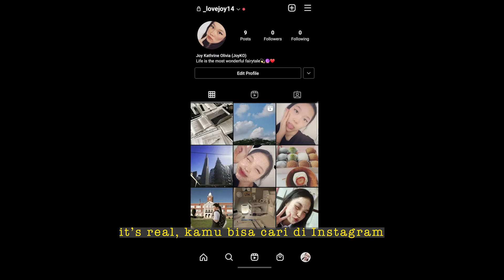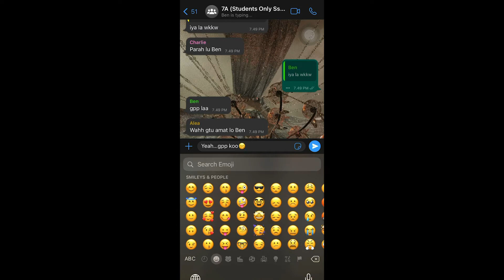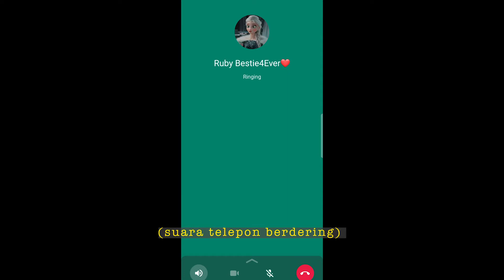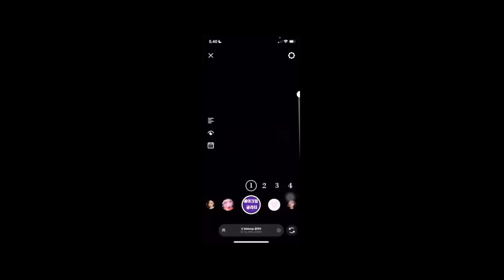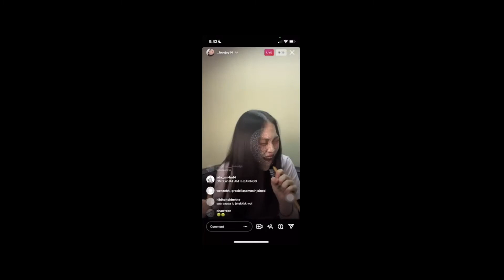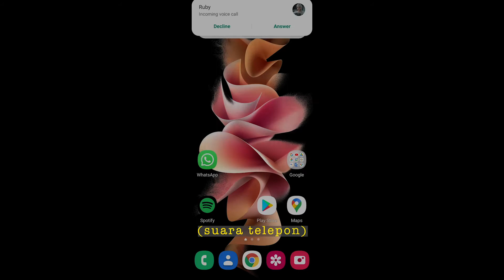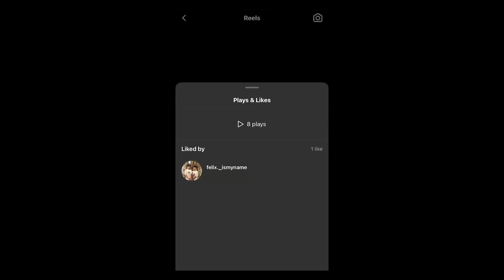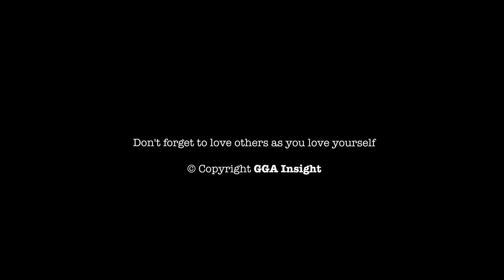FILTER (DRAMA VIRTUAL 2021)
She is just an ordinary girl until "filter" exposes some truths about digital enemies instead of friends.

(Ditayangkan pada acara Natal - GGA Insight pada 18 Desember 2021)

"FILTER"
Penulis: Nicole Joy, Okina Tambunan

Diperankan oleh:
Nicole Joy sebagai Joy
Beatrice sebagai Ruby
Jessica Rasidi sebagai Kak Aili
Figo sebagai Felix
Immanuel sebagai Bryan
Varenna sebagai Jane
Jeremiah sebagai David

Penata Peran: Jessica Lesar
Desain: Bobby Saputra
Editor: Figo Carlos

Diproduksi oleh Gereja Generasi Apostolik - INSIGHT 2021